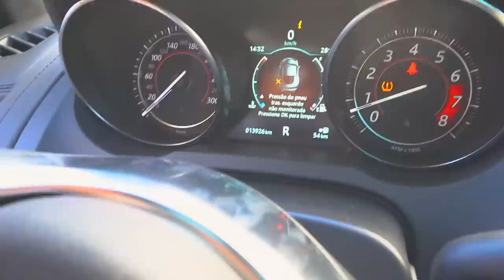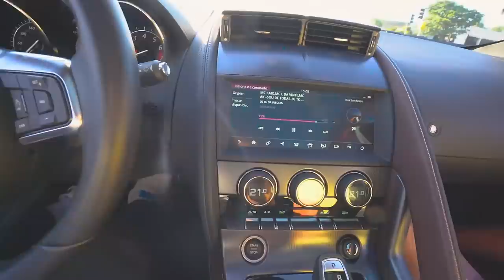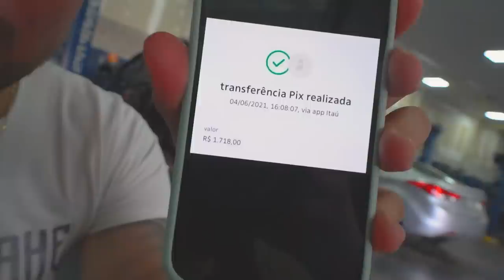MEU JAGUAR FOI PRA OFICINA AS PRESSAS !!